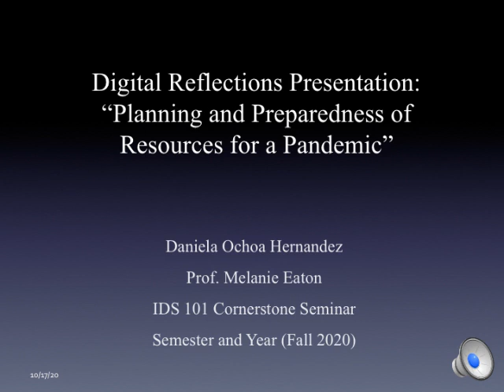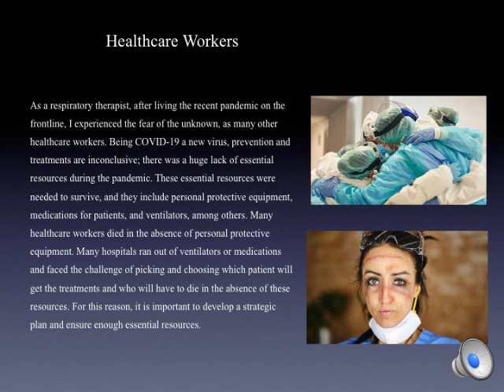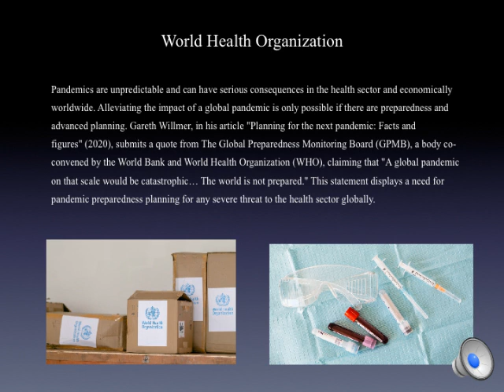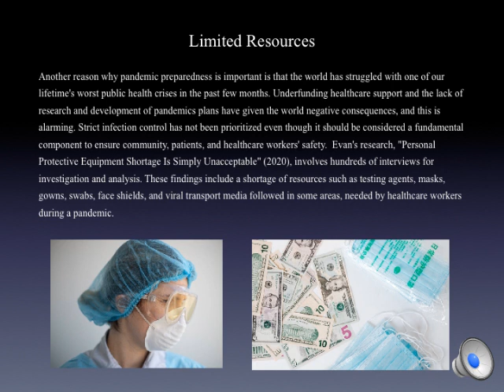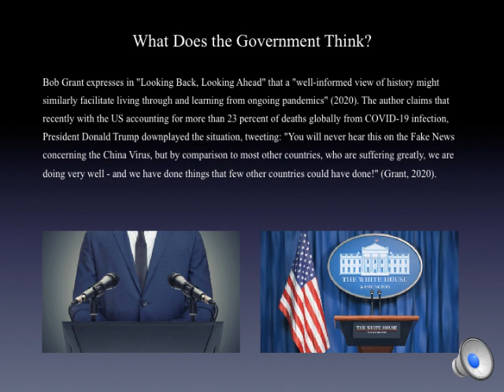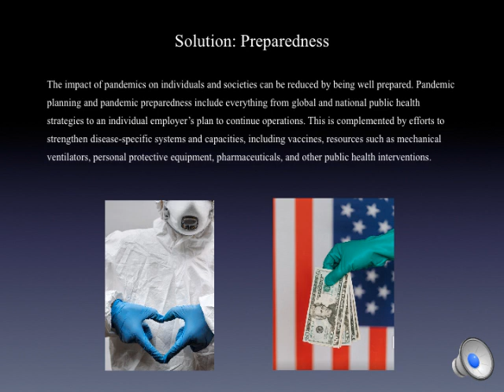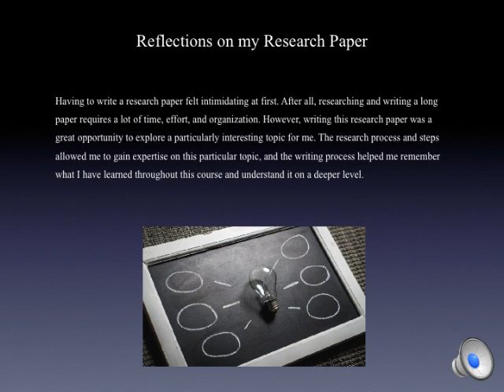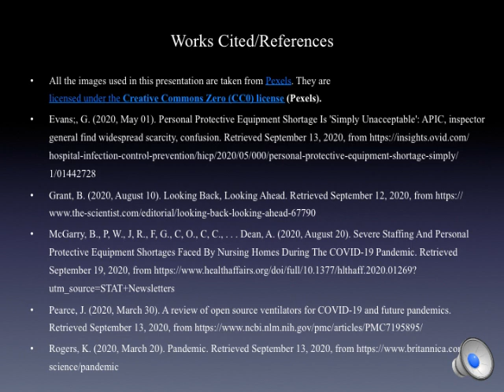Daniela Ochoa Hernandez Digital Reflections Presentation